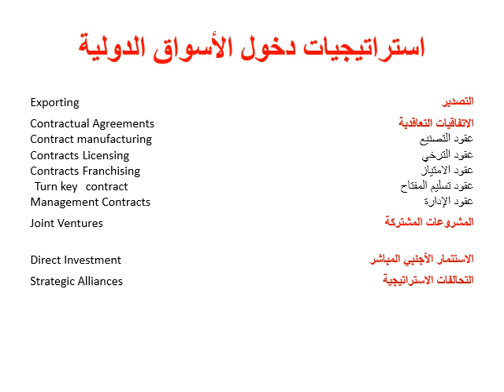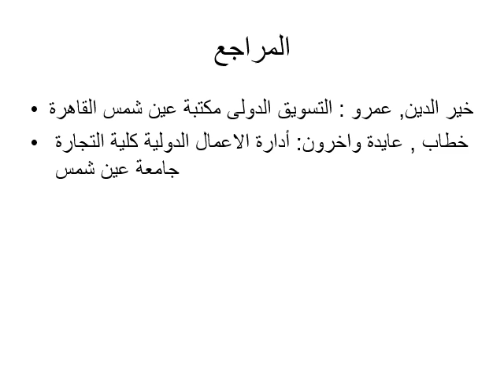دبلومة التسويق- الفرقة الثانية - التسويق الدولي - د/ عزة البورصلي